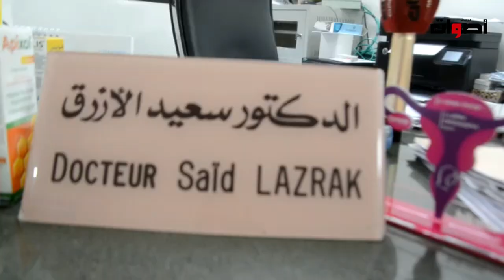و أخيرا بشرى للمغاربة تغطية صحية شاملة لمحرومين من الإنجاب على لسان الدكتور سعيد الأزرق